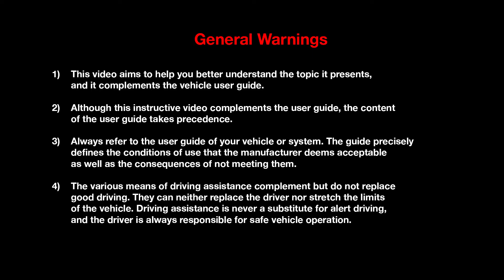ENGINES AND GEARBOXES : ENERGY DCI 95 AND 110 ENGINES